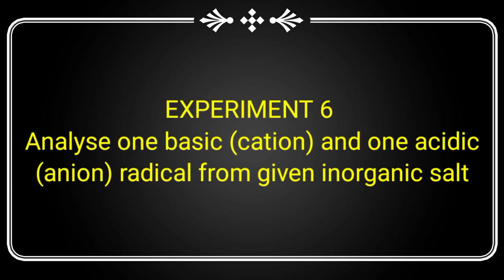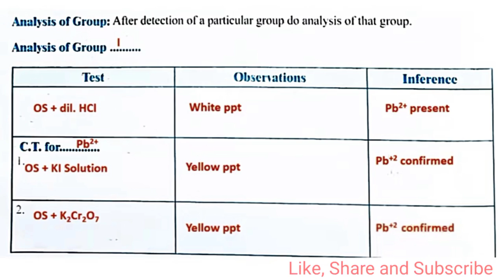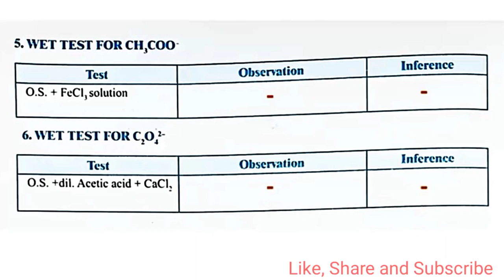Class11 Chemistry practical Expt6Analyse 1 basic & 1 acidic radical from given inorganic salt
Class 11th Chemistry Practical Solution

My channel named
Edu info Hemant sir

                     Expt No 6
Analyse one basic (cation) and one acidic (anion) radical from given inorganic salt